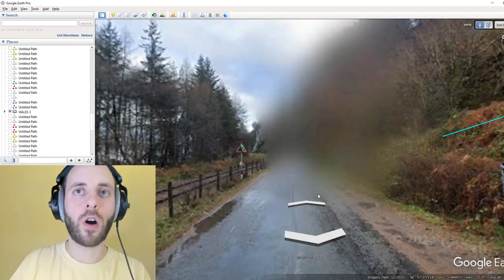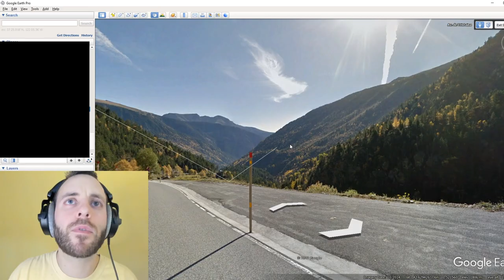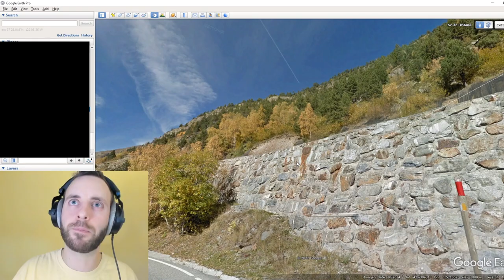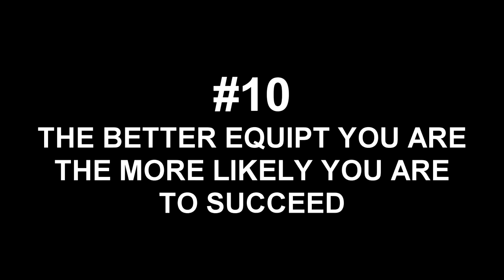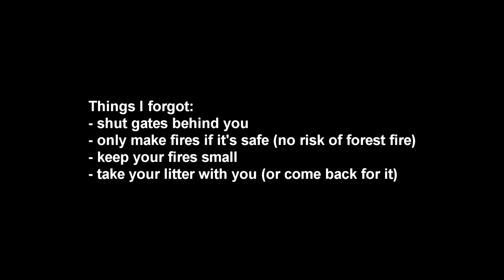Thinking of doing a straight line mission? Here's everything you need to know.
Are you considering embarking on a straight line mission of your own but aren't quite sure how to approach it? well this video is for you. Effectively a basic guide to straight line missioning, this video should cover all bases when it comes to planning, executing and evaluating a successful straight line mission.